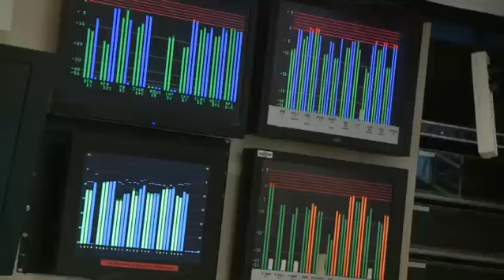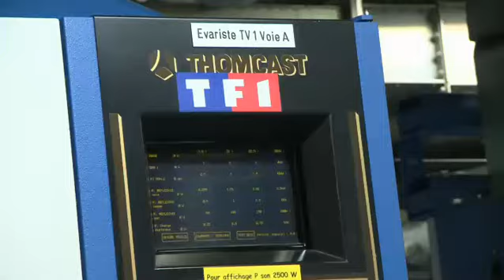Passage au tout numérique 6, Paris s'éveille en tout numérique